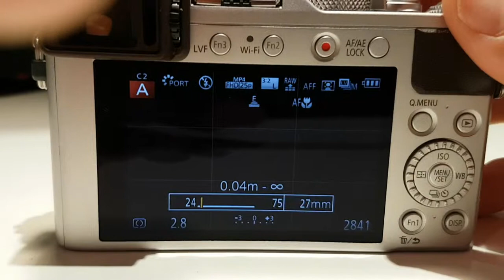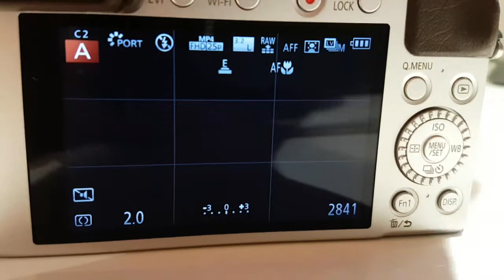Panasonic LX100 - unable to acheive max aperture of f1.7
A short video highlighting the lack of ability to get the Panasonic LX100 digital camera into f1.7